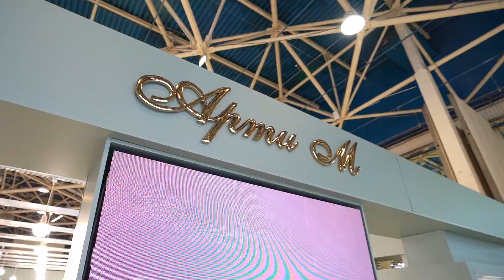«Арти-М»: итоги выставки «HouseHold» 2023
Ежегодно наша компания принимает участие в выставке «HouseHold Expo». Стенд «Арти-М» в 2023 был одним из самых посещаемых и популярных.

Компания представила более 150 коллекций разных категорий: посуда для сервировки и приготовления, посуда для питья, предметы интерьера, текстиль и многие другие. В том числе 90 новинок и 8 впечатляющих витрин, где каждый предмет становится частью большой истории. Благодаря разнообразию и качеству представленной продукции, многие посетители не могли устоять перед соблазном сфотографировать эксклюзивные товары или декораторские находки.

Участие компании «Арти-М» на выставке «HouseHold Expo» 2023 было успешным и позволило установить новые деловые контакты, привлечь внимание к своим продуктам и укрепить позицию на рынке.
Благодарим всех, кто посетил наш стенд! Надеемся на продуктивное и взаимовыгодное сотрудничество, и ждем вас в нашем шоу-руме.